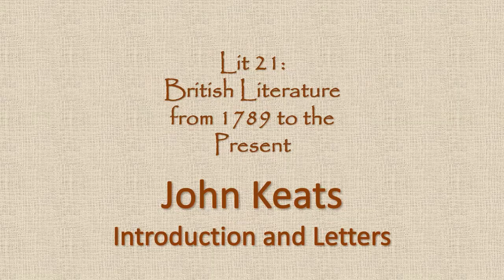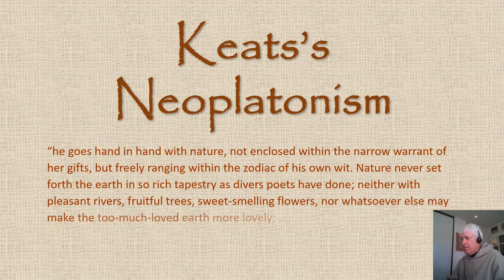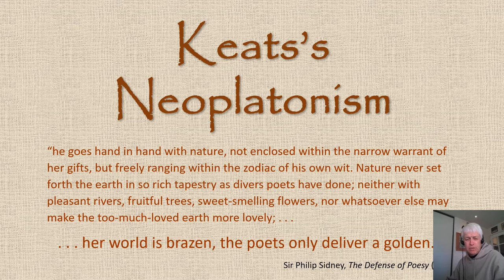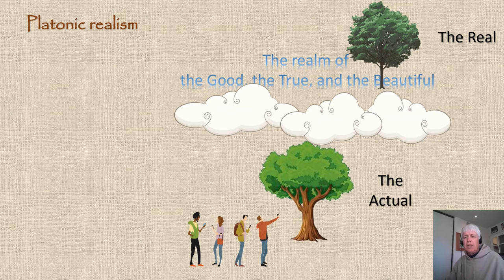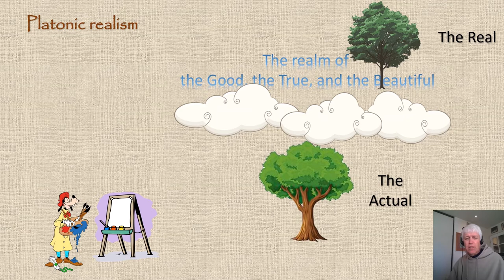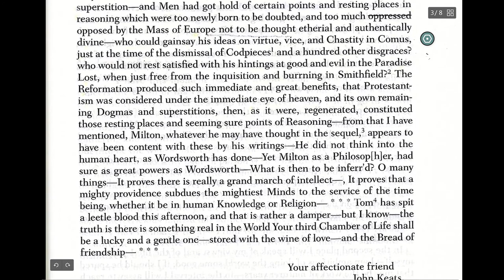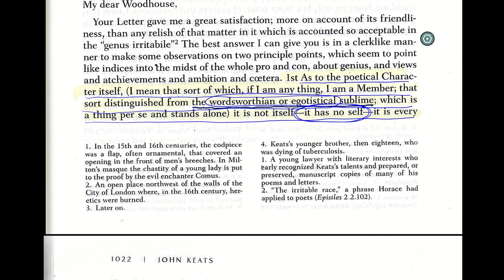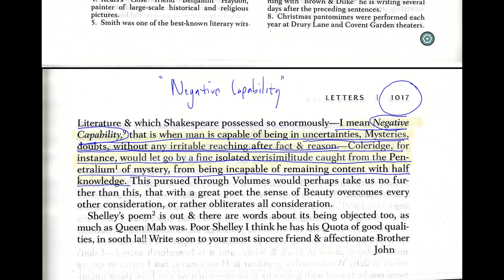John Keats part 1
This video introduces John Keats, discusses the concept of neoplatonism behind his theory of poetry, and then discusses that theory as it is described in his letters.